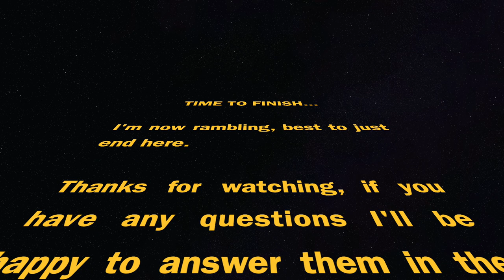Ruroc Atlas Helmet - One year on rider review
So it's been a year since having my Ruroc Atlas Ronin and have my thoughts or impressions changed?